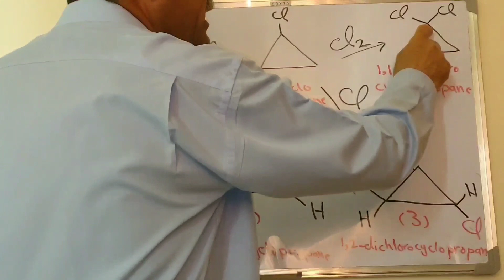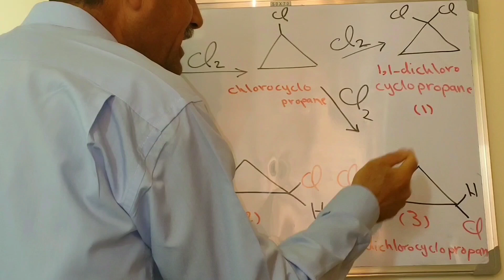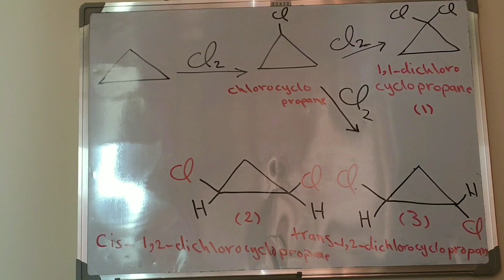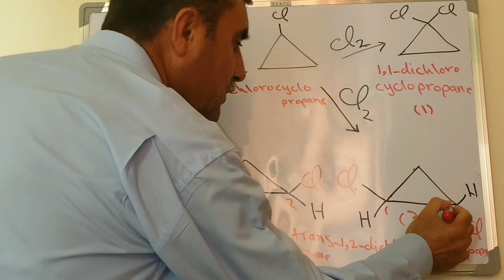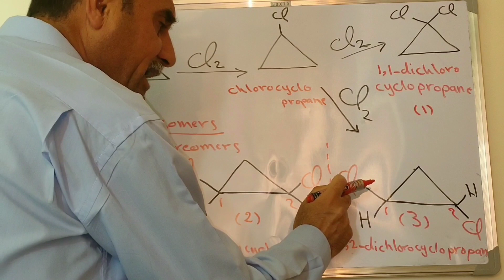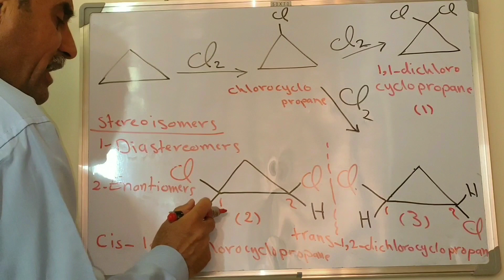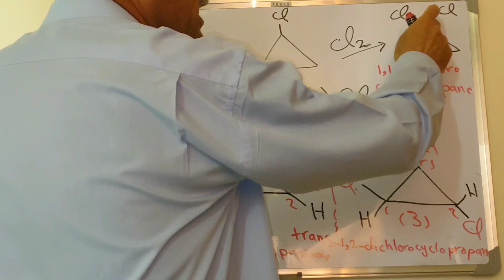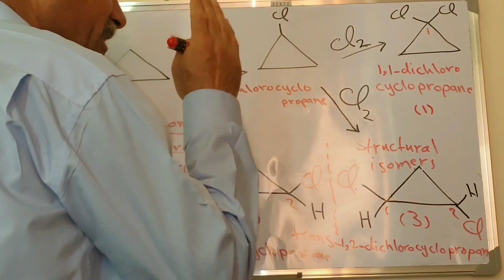Lecture 2_Cycloalkanes part 3